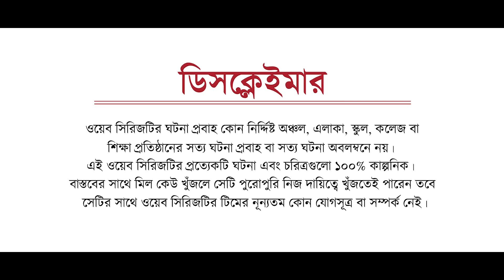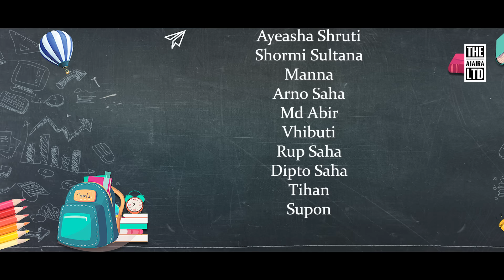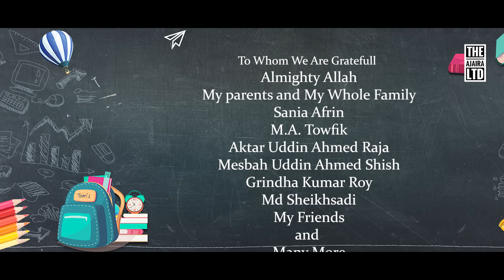Bodmaish Polapain | Episode- 21 | Prottoy Heron | Marzuk Russell |Babu| The Ajaira LTD | Bannah|Anik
Here is the 21st Episode of Bodmaish Polapain

Every Thursday and Friday
Only on your Ajaira LTD

ডিসক্লেইমার
ওয়েব সিরিজটির ঘটনা প্রবাহ কোন নির্দিষ্ট অঞ্চল, এলাকা, স্কুল, কলেজ বা শিক্ষা প্রতিষ্ঠানের সত্য ঘটনা প্রবাহ বা সত্য ঘটনা অবলম্বনে নয়। এই ওয়েব সিরিজটির প্রত্যেকটি ঘটনা, এবং চরিত্রগুলো ১০০% কাল্পনিক। বাস্তবের সাথে মিল কেউ খুঁজলে সেটি পুরোপুরি নিজ দায়িত্বে খুঁজতেই পারেন তবে সেটির সাথে ওয়েব সিরিজটির টিমের নূন্যতম কোন যোগসূত্র বা সম্পর্ক নেই ...

Bodmaish Pola'pain - Season 02
Direction n’ Concept: Mabrur Rashid Bannah
Story n’ Screenplay : মোসাব্বের হোসেন মুয়ীদ
Produced By- Fakhrul Reya
Cinematographers : Ashik Aman n' Md Rajib Howlader
Edit n’ Color : Shamim Rahman
Cast : Fazlur Rahman Babu, Marzuk Russell, Prottoy Heron, Ayesha Salma Mukti, Tanzim Hasan Anik,
Makhnun Sultana Mahima, Rayhan Khan, Ahsan Habib Niloy, Rashed Amran, Tanbir Niloy, Taufiqul Hasan Nihal, Nipun Ahmed Khan Shuvrata n’ Many More
Songs : Rayhan Islam Shuvro, Shovon Roy
Ads : SK Amit (Chief), Rezwadud Mahin, Gerson Lawncheu Bawm, Rashed Amran, Jakaria Khan, Shajal, Alamgir, Tarik
Honorary Mention : Akbor Haider Munna

*** ANTI-PIRACY WARNING ***
This content is Copyright to Team Ajaira ! Legal action will be taken against those who violate the copyright of the following material presented!